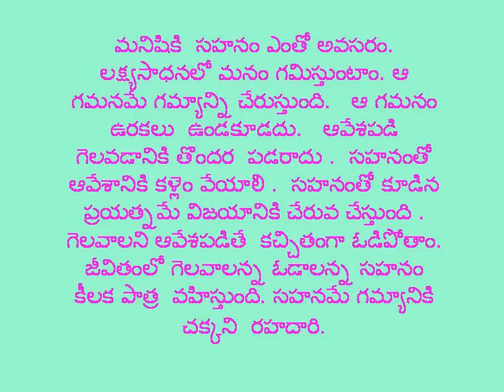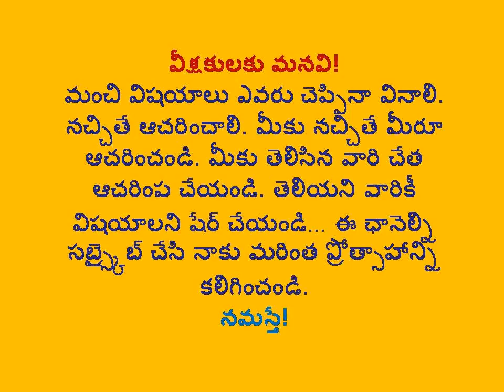సేవాభావం గొప్పది | జీవితంలో ప్రత్యేకత చదువు సంస్కారం లక్ష్యసాధనలో సహనం పాత్ర జీవిత సత్యాలు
సేవాభావం గొప్పది
జీవితంలో ప్రత్యేకత
చదువు సంస్కారం
లక్ష్యసాధనలో సహనం పాత్ర
జీవిత సత్యాలు
జీవిత సత్యాలు
మంచి విషయాలు ఎవరు చెప్పినా వినాలి.
నచ్చితే ఆచరించాలి.
మీకు నచ్చితే మీరూ ఆచరించండి.
మీకు తెలిసిన వారి  చేత ఆచరింప చేయండి.
తెలుగు సుభాషితాలు
తెలుగు సామెతలు
తెలుగు సూక్తులు
తెలుగు వెలుగులు
తెలుగు మాటలు
మహనీయుల సూక్తులు
వేదవాక్యాలు
పసిడి పలుకులు
ఆణిముత్యాలు
ఆధ్యాత్మిక సూక్తులు
మహనీయుల సూక్తులు
ప్రేరణాత్మక వాక్యాలు
అనుభవసారం
ఆనందమయ జీవితం
స్వర్గధామం
సుఖశాంతులు
స్వాంతన వాక్యాలు
ధర్మసందేహాలు
ధార్మిక జీవనం
ప్రవచనాలు
పవిత్ర వాక్యాలు
చైతన్య వారధి
గురు బోధలు
ఆధ్యాత్మిక ప్రసంగాలు
ఆధ్యాత్మిక ప్రవచనాలు
ఆత్మీయ బోధనలు
ఆనంద సూక్తులు
గౌతమ బుద్ధుని సూక్తులు
LifeQuotesTelugu
EveryDayQuotes
WomenQuotes
RelationshipQuotes
Goodrelationquotes
BudhaQuotes
VivekanandaQuotes
VemanaQuotes
DayanandaQuotes
HinduDarmaQuotes
QuotesinTelugu
TeluguQuotes
TeluguOldQuotes
TeluguNewQuotes
UnknownQuotes
EmotionalQuotes
MotivationalQuotesTelugu
InspirationalQuotesinTelugu
NijaJivithaSatyalu
lifequotesintelugu
reallifequotesintelugu
talapatrasatyalu
nityajivitasatyalu
wifeandhusbandquotes
goodrelationshipquotes
reallovequotesintelugu
ancientmanuscriptquotes
telugumanchimatalu
telugugoodlifequotes
teluguquotations
unknownfactsintelugu
lifetruthsintelugu
ancientpuranaquotes
ancientmythologyquotes
bakthiquotesintelugu
devotionalquotesintelugu
telugumotivationquotes
teluguinspirationquotes
lifesuccessquotes
happylifequotes